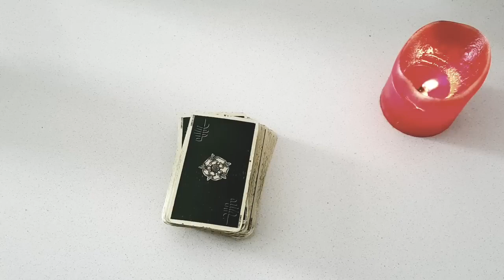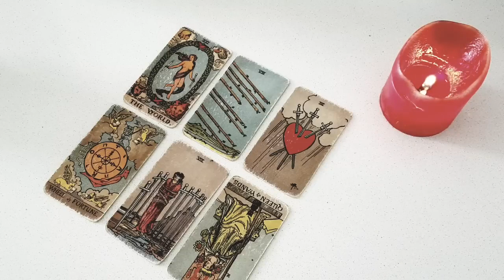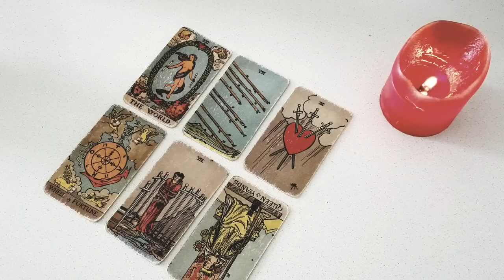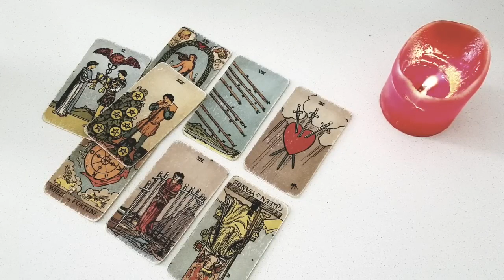TAURUS 💖💍THIS PERSON WANTS TO MARRY YOU... THEIR NAME IS... 17-23 JULY 2023